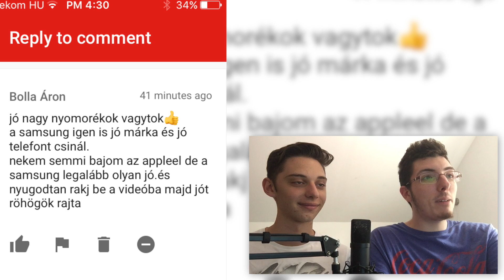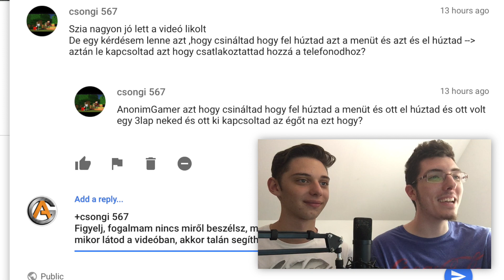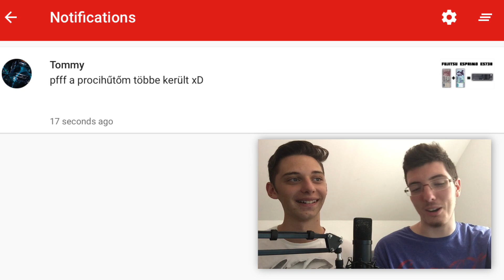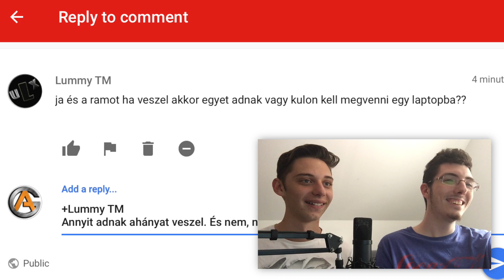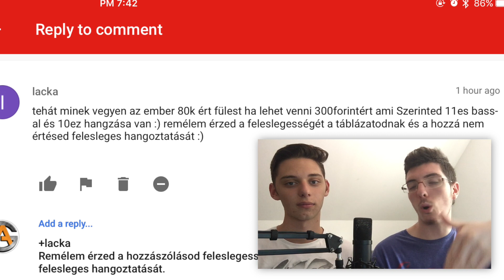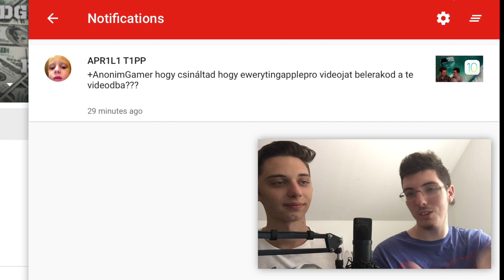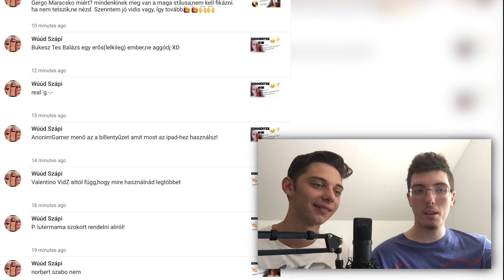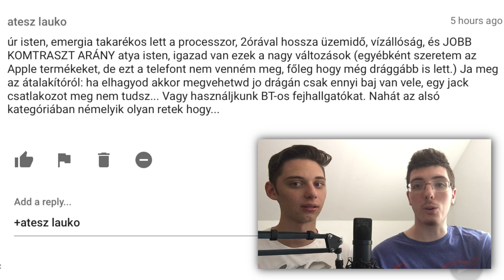K14 - NÉZD MENNYI PÉNZEM VAN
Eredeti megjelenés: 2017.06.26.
Amennyiben tetszett a videó, nyomj rá egy likeot!